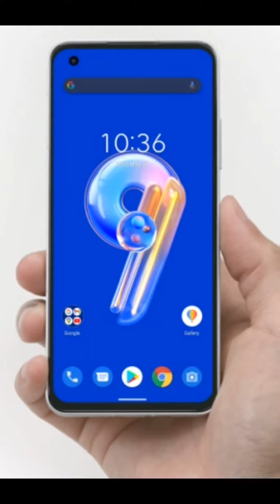Asus Zenphone 9 Features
Asus Zenphone 9 just fit into your palm nicely. But, it's got 3.5mm headphone jack.